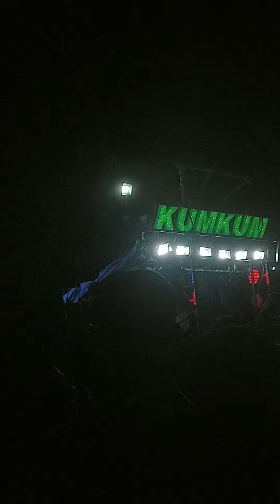Ns music vs kumkum